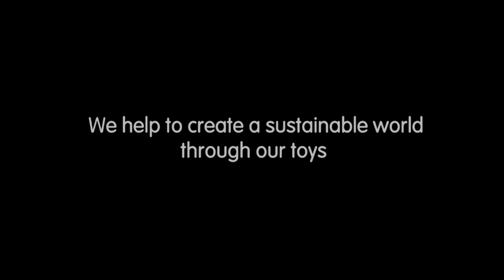PlanToys | Fraction Cubes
These colorful Fraction Cubes starter set will help children explore and compare fractions. Children will learn about  the proportional relationships between one section and  the whole as well as develop the mathematics flexible thinking.